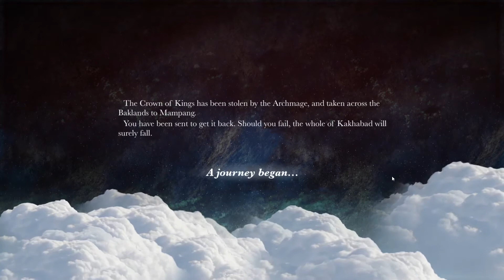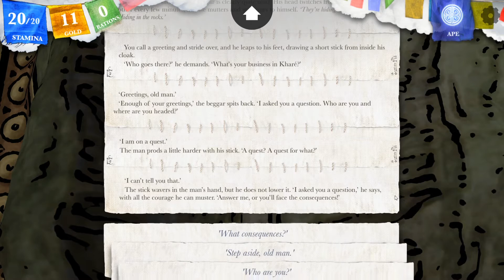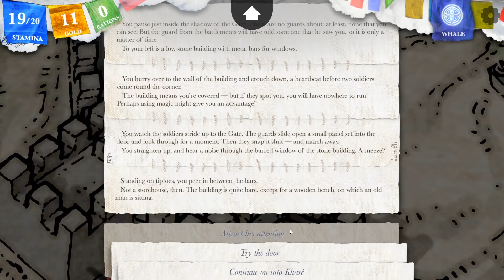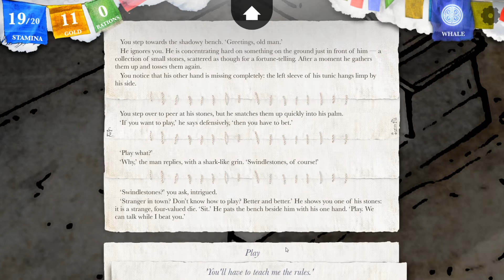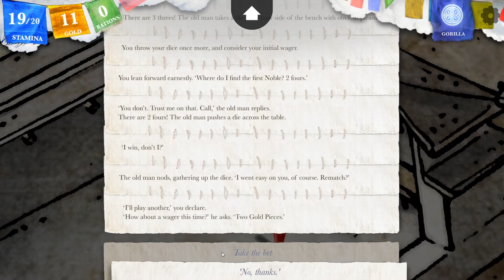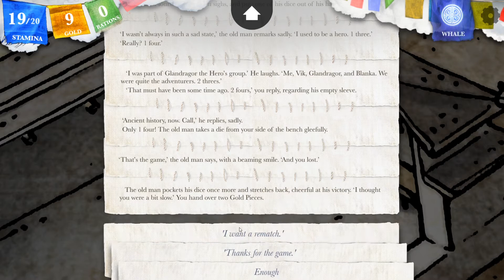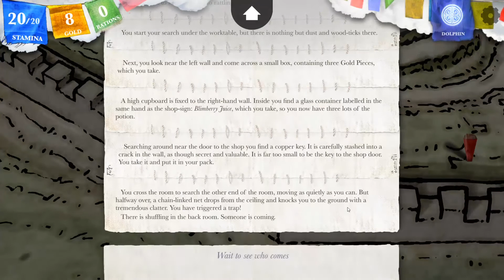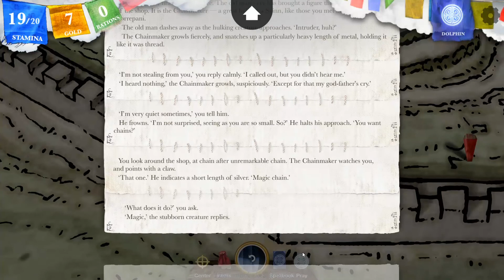Steve Jackson's Sorcery! Parts 1 and 2 - Death By Manticore (Ep. 3)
And welcome to Kahré!

I'm probably the only person who will voluntarily walk into a jail cell and let it lock behind me.

Channel Rules:

1. This is not a family friendly channel. I curse. A lot. I rage. A lot. If you don't like that, then you can fuck off right now.

2. Yes, I'm a girl. If you have a problem with that, then fuck off.

3. I don't know how long this is going to last. I don't know how often I'm going to upload. I've never done anything like this before, and I don't know if it's something I'm going to want to invest a lot of time in. If you don't like that, feel free to gtfo.

4. I have a very talkative cat. I will talk back to her sometimes. If it bothers you... well, you know the drill.

5. If you've been on YouTube for more than a day, you already know how to do that for channels you like.